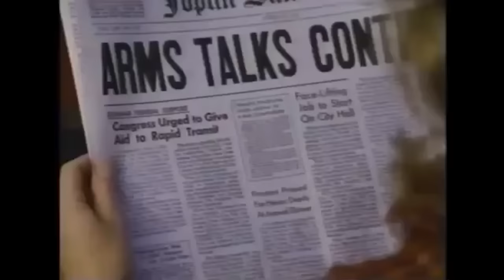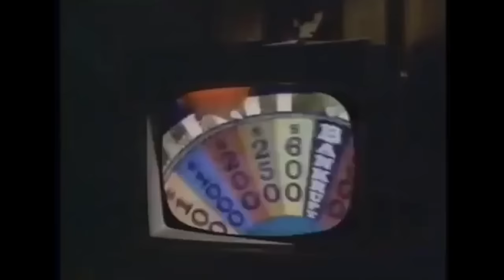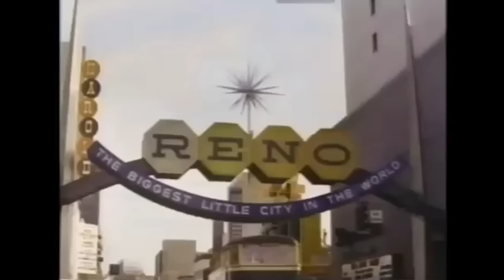Love on the Run (1985) Alec Baldwin | Stephanie Zimbalist - Drama HD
A convicted killer escapes custody with the help of his defence lawyer whom he has fallen madly in love with.